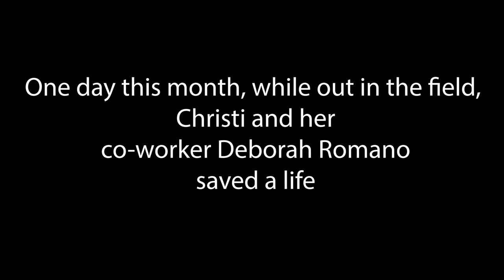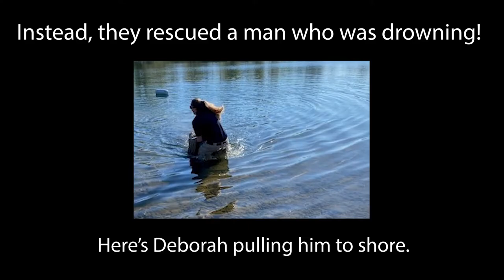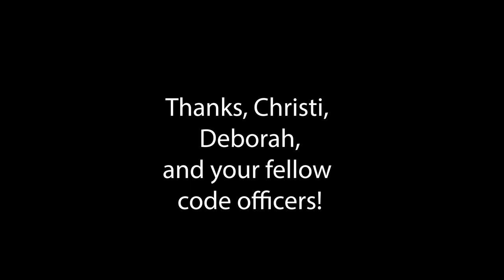Unsung Heroes Christi Wolfe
Meet Christi Wolfe of the City of Salem. Christi and her fellow Code Enforcement Officers work to assure Salem property maintenance violations are effectively dealt with.